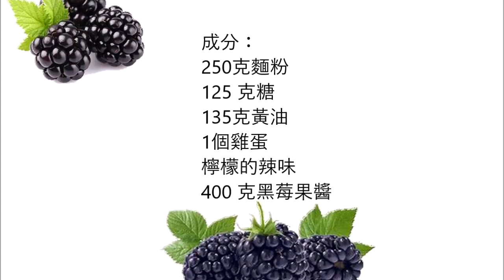Crostata with blackberry jam, Tarte with blackberry jam, Pie with blackberry jam , 西式餡餅黑莓果醬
English :
250 gr flour
125 gr sugar
135 gr butter
1 egg
zest of a lemon
400 gr blackberry jam

Knead a dough from all ingredients except the jam.
Divide your dough into two parts, roll out the first part thinly and place in a greased baking dish. Form an edge and fill the jam in there.
With the second part of the dough roll out a grid and place on the cake.
Leave to cool for 1 hour.
Bake now in a preheated oven at 180C° for 30 minutes.
Leave to cool completely before taking the cake out of the mould.

中文：
250克麵粉
125 克糖
135克黃油
1個雞蛋
檸檬的辣味
400 克黑莓果醬

捏一個麵團從所有成分，除了果醬。
把你的麵團分成兩部分，薄一點地推出第一部分，放在一個塗有油脂的烤盤中。形成一個邊緣，並填補其中的果醬。
隨著麵團的第二部分推出一個網格，並放置在蛋糕上。
冷卻1小時。
現在在180°C的預熱烤箱中烘烤30分鐘。
在將蛋糕從砂型中取下之前，請完全冷卻。